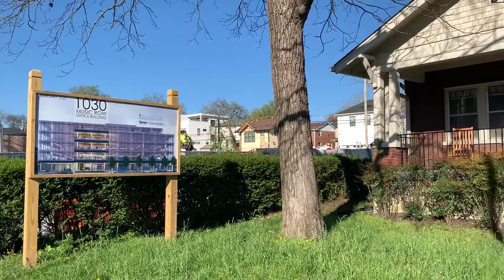1030 Music Row : April Progress Update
Progress update video for the 1030 Music Row Class A Office Building project in Nashville, TN. This video shows the progress completed throughout the month of April.